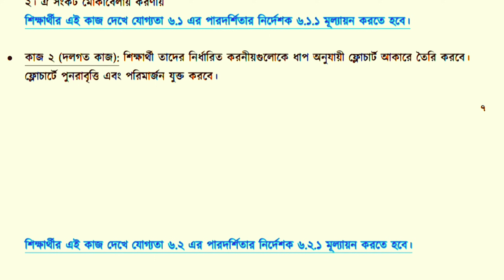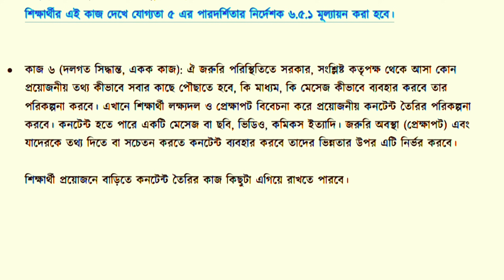৬ষ্ঠ শ্রেণি ২০২৩ ডিজিটাল প্রযুক্তি বার্ষিক সামষ্টিক মূল্যায়ন দ্বিতীয় কর্মদিবস | class 6 DT day 1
৬ষ্ঠ শ্রেণি ২০২৩ ডিজিটাল প্রযুক্তি বার্ষিক সামষ্টিক মূল্যায়ন দ্বিতীয় কর্মদিবস | class 6 digital technology annual day two 2023 ।

৬ষ্ঠ শ্রেণির বার্ষিক সামষ্টিক মূল্যায়ন, class 6 annual assessment 2023 , ৬ষ্ঠ শ্রেণির বার্ষিক সামষ্টিক মূল্যায়ন নির্দেশনা, বার্ষিক সামষ্টিক মূল্যায়ন ২০২৩, ৬ষ্ঠ শ্রেণি বার্ষিক সামষ্টিক মূল্যায়ন ২০২৩, বার্ষিক সামষ্টিক মূল্যায়ন নির্দেশিকা ২০২৩, বাৎসরিক সামষ্টিক মূল্যায়ন নির্দেশনা, ৬ষ্ঠ শ্রেণি ২০২৩ বাৎসরিক সামষ্টিক মূল্যায়ন নির্দেশনা